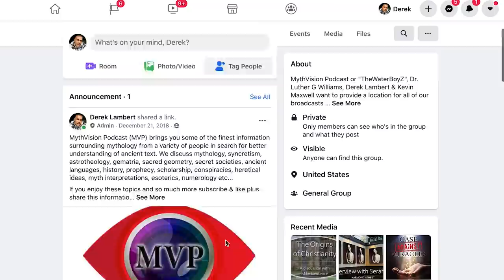Jewish Christianity: Paul vs James & Cephas - Samuel Zinner